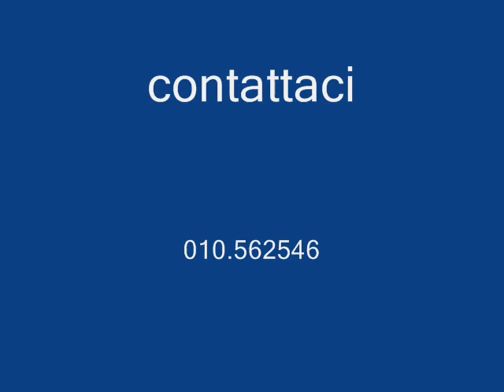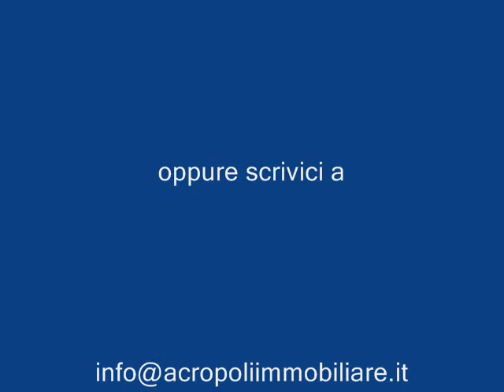Affitto ufficio Centro Genova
CENTRO (Piazza Dante Grattacielo) - affittiamo ufficio mq 80 (4 stanze, 2 bagni). Euro 950,00 + spese di amministrazione. Rif. 2148